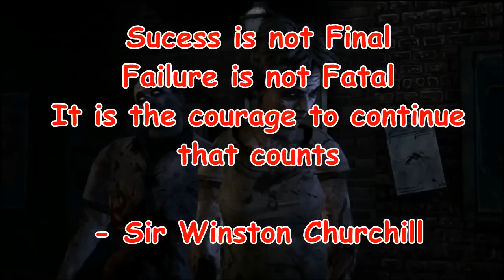The Walking dead the game - All of our regrets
This is a video of all the deaths that I feel that my Clementine would feel guilty, regret or just feel helpless about. There are deaths missing from this video, but I felt that either Clementine won't have felt guilty about those deaths, or they were necessary for her survival..

bring out those tissues, this video was simple to make but at the same time quite hard as well. My first playback of the rough edit made me realise just how much Clementine has lost over the course of the 2 seasons of The Walking Dead.

Please take your time reflecting on your decisions, and what regrets you might have throughout the course of your gameplay experience, as this is the reason why I made this video. It isn't just a compilation of all deaths of all seasons, I made it with the players reflecting their choices and deliberately left out deaths and unknowns, as this is how I see MY Clementine's current mental state right now.

Credits to Artem2034 for the outro screens =)

The words i never said
but wanted to
Im losing you
Im losing you
But these thoughts wont let you go
They keep running back to you

And Im bleeding words
They escape me the recoil it hurts
And I cant look the other way
Im chasing starlight to find its died away
Breath it in
Its just now
Were just falling
And we wont always
Free fall back to nothing
Cos Im just starting to learn
Ive always been chasing ghosts

Deep song :), and pretty much sums up the world Clementine now finds herself in.

I hope you all enjoy this video, and in my opinion The Eden Project really captured the mood of this video.